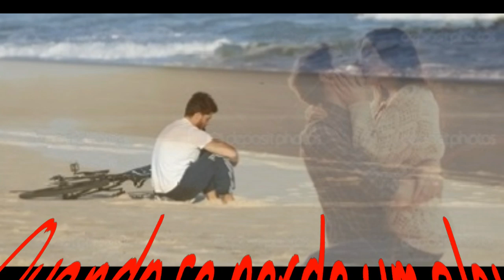Tô mal Rio Negro e Solimões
Se quer saber como estou
Tô mal
Eu não vou nada bem
Se quer saber a verdade
Tô mal
Sem você sou ninguém
Ando fingindo pro mundo
Ando fugindo de tudo
Mas não te esquece um segundo
Meu coração
Meu mundo acabou quando você me deixou
Por isso, não me ligue mais pra saber se estou bem
Já sabe que não estou
É só se pôr no meu lugar que você vai me entender
Quando alguém perde um amor que jurou ser pra sempre
Perde a razão de viver ...